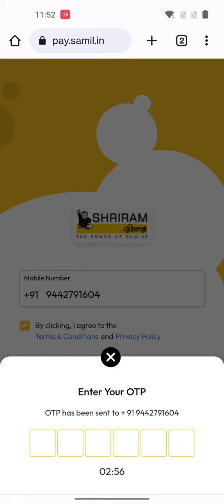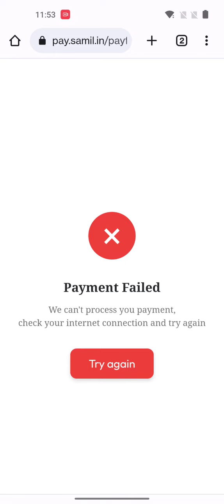2016 Ford ECOSPORT Titanium Chengalpet